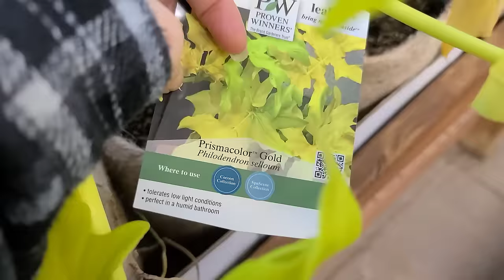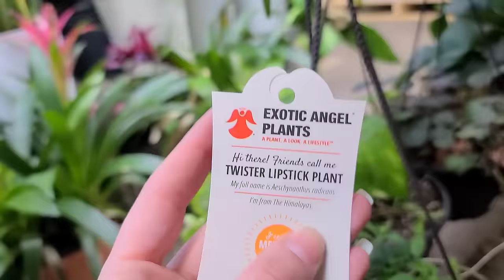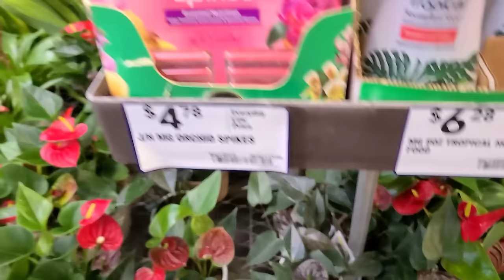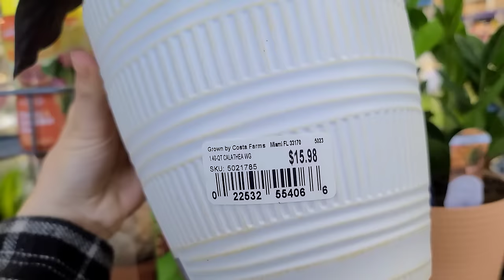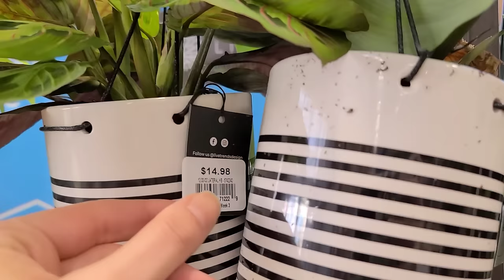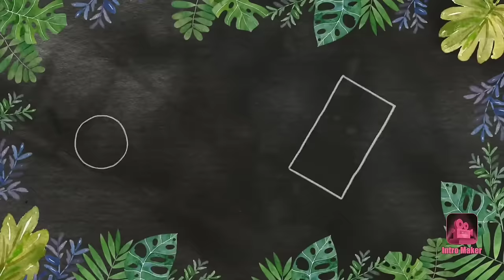Home Depot & Lowe's Plant Shopping!! 🌿 all the Hoya in Manchester CT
MY PLANT SHOP!!

Become an official member:
YouTube.com/jaclynnsjungle/join

2. SHOP
Treleaf Trellises and Plant Stakes

3. DONATE to help me continue to make content for you, anything is appreciated 💕🙏🏼

Fox Farms Ocean Forest
Espoma Organic Perlite
Organic Earthworm Castings Fertilizer
Horticultural Charcoal
Orchid Potting Bark

*PRODUCTS I PUT IN MY WATER*
Silica
Cal-Mag
Kelp
Humic/Fulvic Acid
Fish Sh!t

Captain Jacks Deadbug Brew
Spray Bottle
Mosquito Bits
Castille Soap
Yellow Stickies
Blue Stickies
SNS 209 Systemic

*HUMIDIFIERS I USE*
Levoit 1.6Gal/6L
KELOPA 2.4Gal/9L
YOKEKON 3.4Gal/13L
Lacidoll 4.2Gal/16L

*GROW LIGHTS I USE*
Sansi LED
Barrina T5